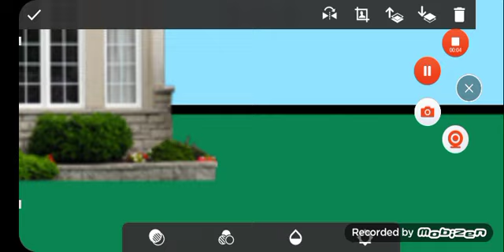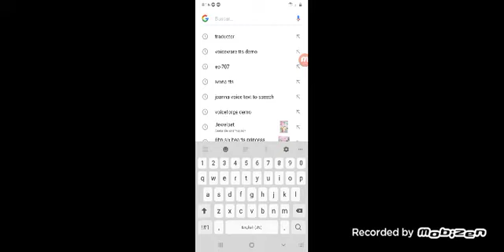Cat cody & candela VS The evil werewolves part 3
In part 4:

1. 5 girls named haruka hani, tamaki teijo, wendy werewolf, luna tsukuyomi, and pamela shimura will get trapped by 4 evil villians named dante, arkana sacrifice wolf, rayna hellblood and wolf from SSBU, and me and our friends will defeat them with swords and we save these 5 girls and we will get out of here, but then akrana will turn luna into a partial werewolf just like in GWKT ep 9, and rayna hellblood and wolf from SSBU will turn tamaki teijo into black princess but evil and cat paul will be very shocked about this and he will get out of this place, end of the next part